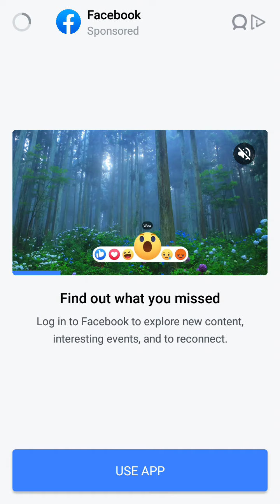Ludo King 4 Player Quick Mode Intresting Win